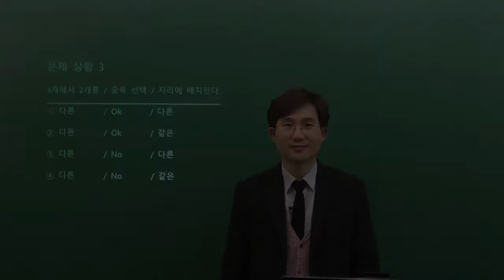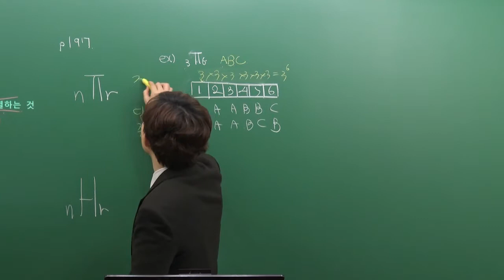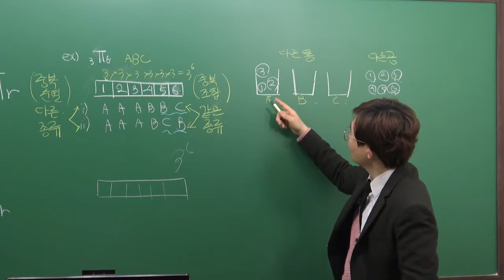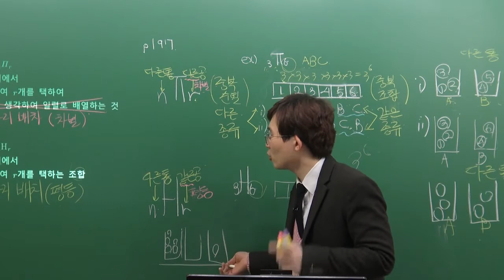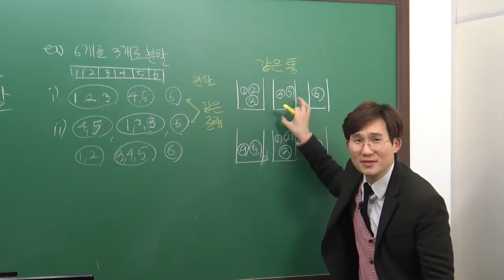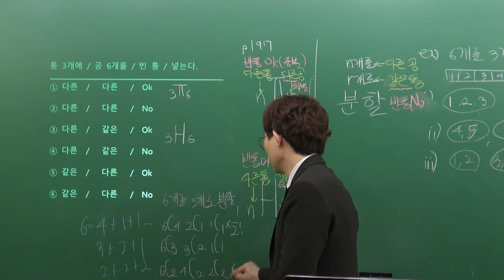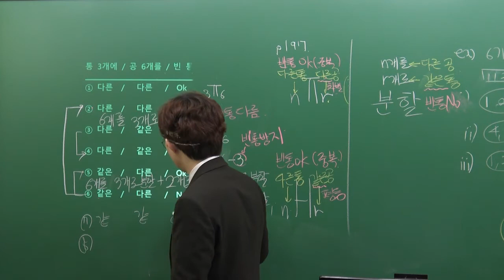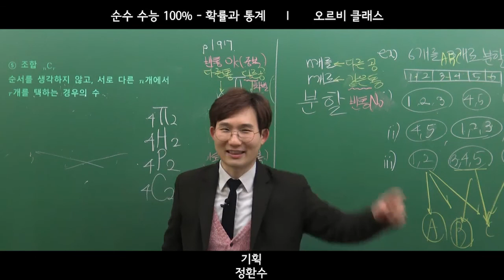[오르비 클래스] 5강 경우의 수 (5) 오개념 잡기3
수능 문제가 아닌 건 모두 빠지고
수능 문제인 건 단 하나도 빠지지 않은
국내 유일 순수 100% 수능 교재!

어떤 스킬,도구들이 실제 수능에서 사용됐고, 안 됐는지
낱낱이 파해쳐 줄게!